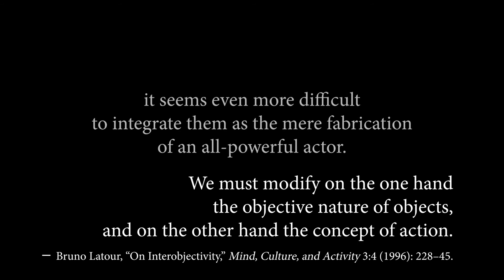Object Oriented BREAKING BAD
Part of "The Chemistry of Character in BREAKING BAD" by Jason Mittell